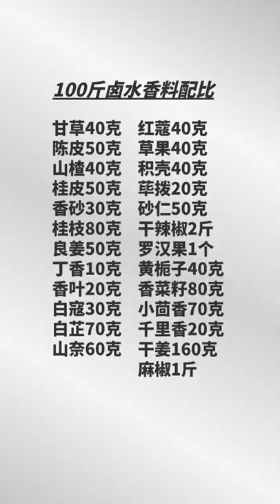cooking show, cooking bacon. cooking butternut squash @Friend Shrimps & Oyster Cooking & Yummy Crabs